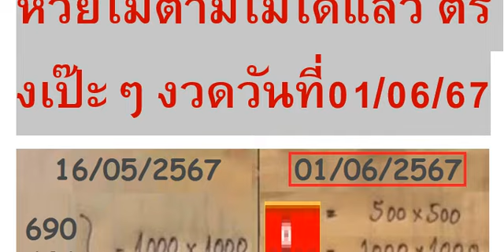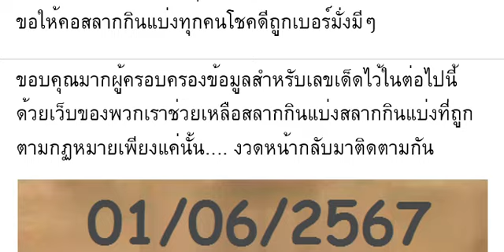🇹🇭2-3ตัวบนล่าง 100%🇹🇭 หว ยไ ม่ ตา มไ ม่ ไ ด้ แ ล้ ว ตร งเ ป๊ ะๆ งวด วัน ที่ 01/06/67